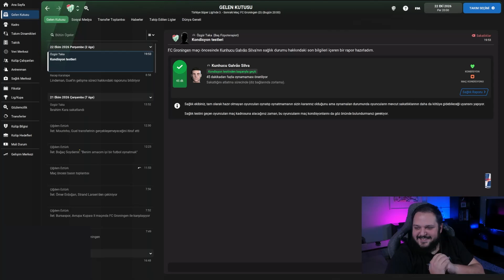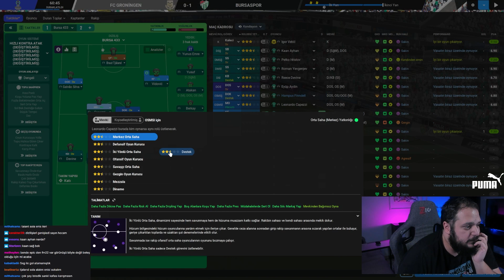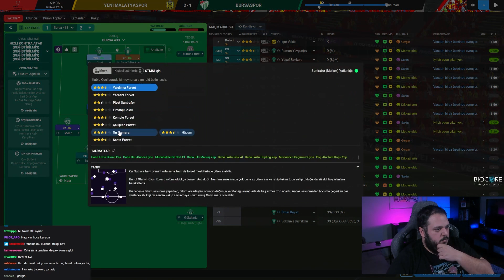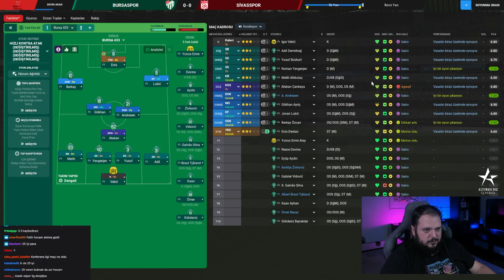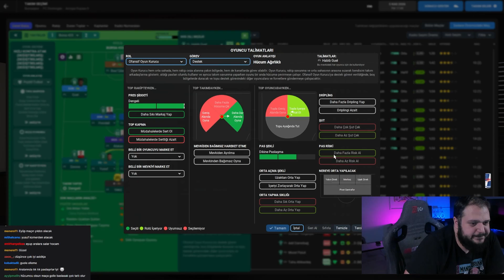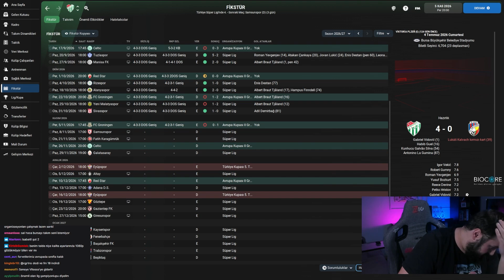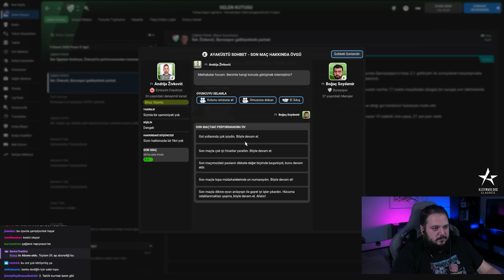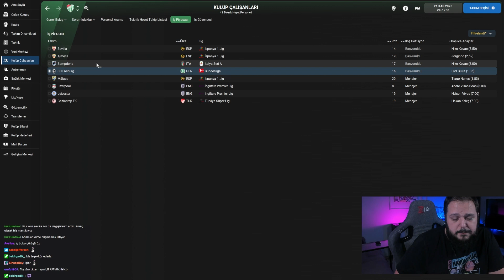Böyle mi Olacaktı - Sıfırdan Efsaneye #30 Football Manager 2022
Football Manager 2022 'de Konferans Lig'inde kendimizi göstermek için sahaya çıkıyoruz. Sıfırdan Efsaneye 30. bölümünde kariyerimiz için kritik kararlara imza atmamız gerekebilir. Avrupa mecaramız Böyle mi olacaktı dediğimiz son fırsat bölümüne hoş geldiniz.